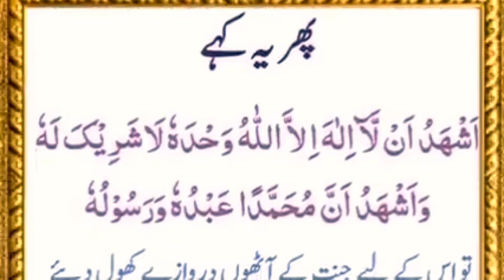hazrat Mohammed Sallallahu alih wa sallm ne farmaya